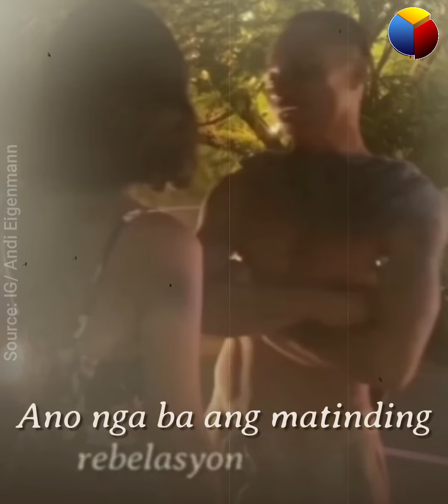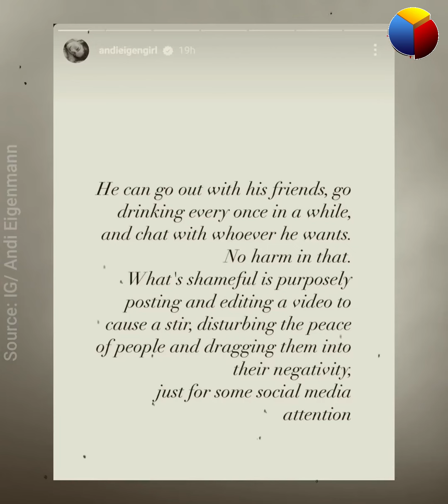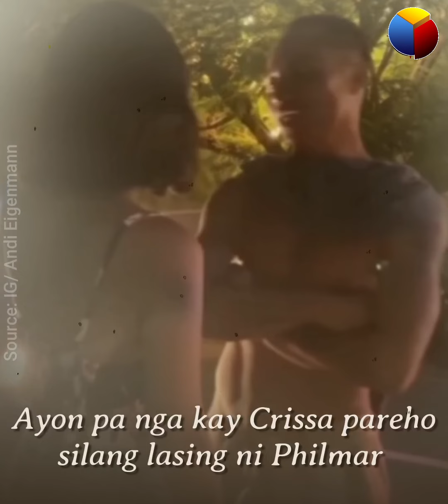Andi, nagsalita na kaugnay sa ginawa ng mister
Nagsalita narin sa wakas si Andi kaugnay sa viral video ng asawang si Philmar!